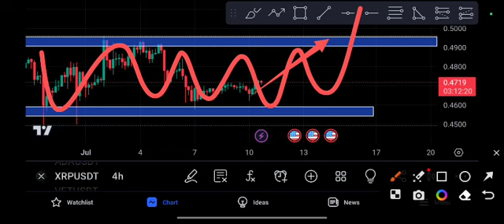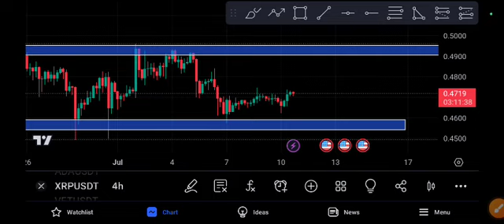XRP Price Prediction! XRP Today News